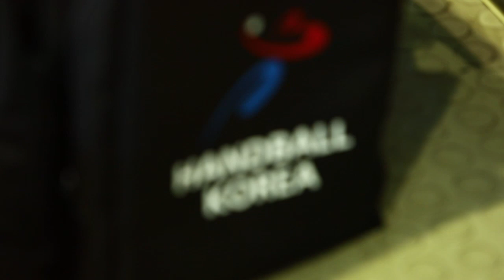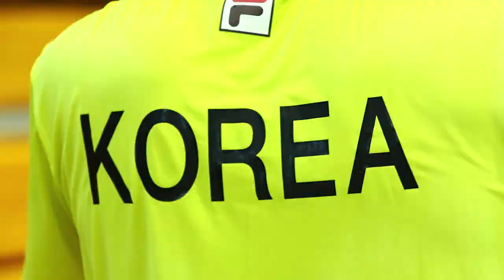남자청소년대표팀 훈련스케치 영상